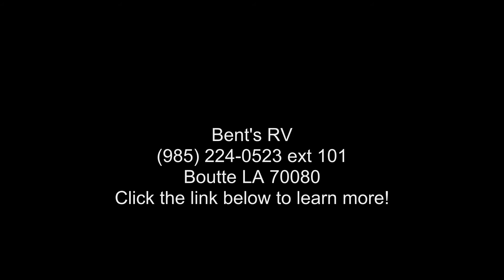2017 WILDWOOD WILDWOOD 186RB